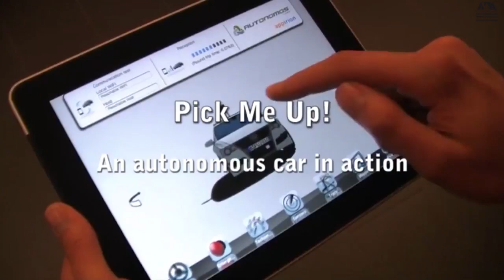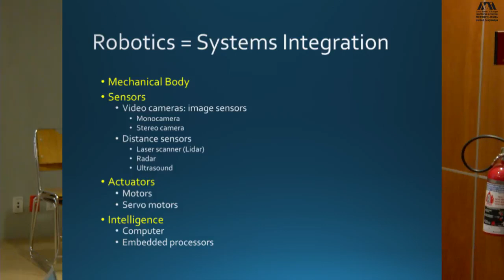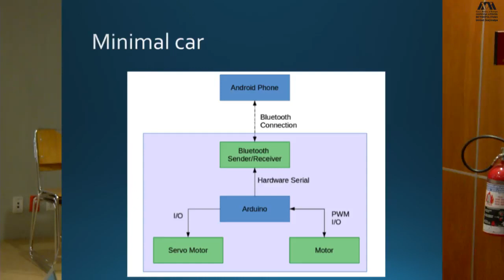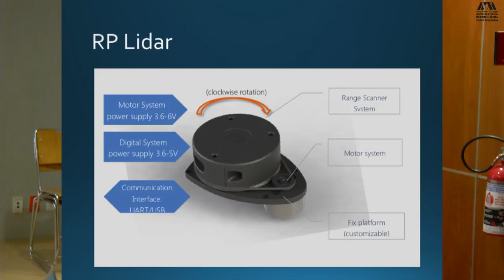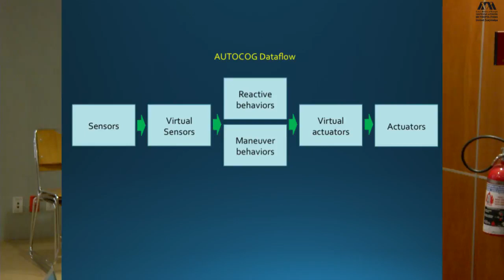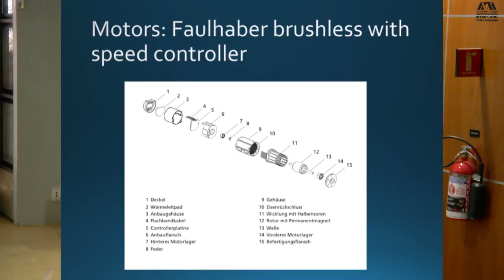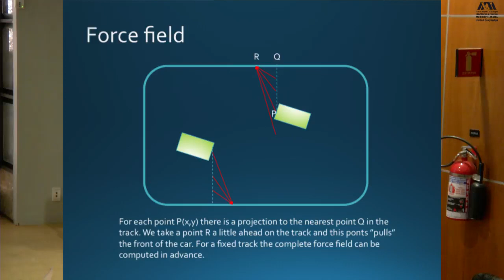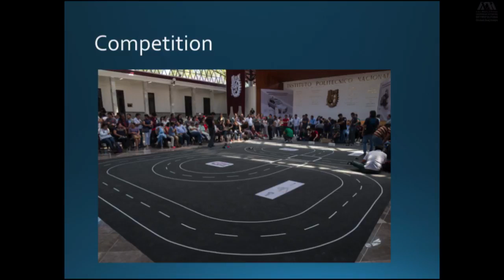Autos a escala para le educación en Robótica